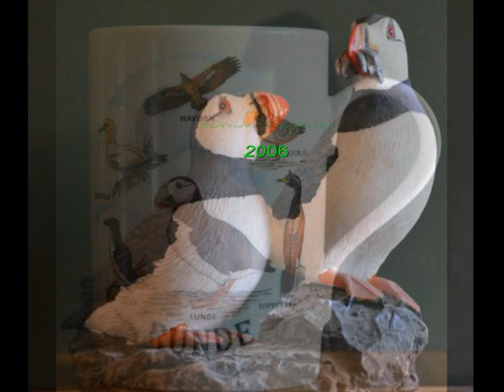Lundefugl Puffin Papageitaucher RUNDE NORWAY